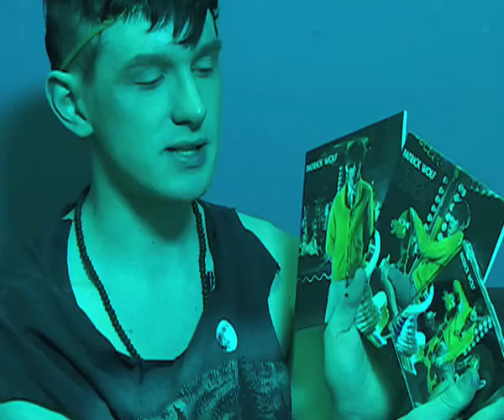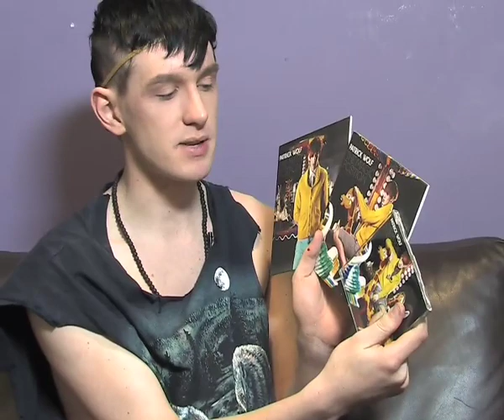Patrick Wolf and some everyday objects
He's the famous extrovert who just dyed his hair an unspectacular black. He's the classically trained musician who duets with Charlotte Church on her chat show. He's also the latest of our pop-star guests to be asked for his thoughts on Lambrini. Courtesy of